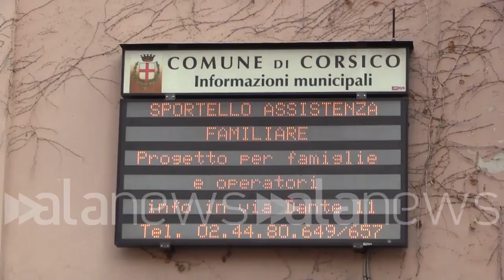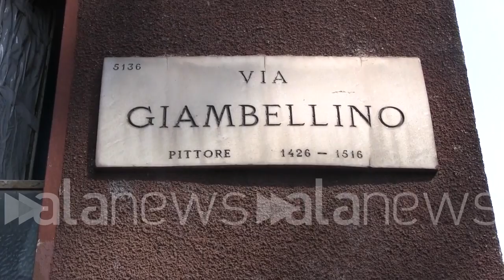Controllo del vicinato, anche Milano vuole le 'sentinelle del territorio'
(Milano). Dopo la firma del protocollo di intesa 'Progetto Controllo del Vicinato', sottoscritto giovedì 12 luglio a Palazzo Diotti da 41 sindaci della Città Metropolitana di Milano, ecco cosa ne pensano i cittadini. "Penso sia una cosa da fare, forse andava fatta prima" afferma un cittadino di Corsico, uno dei 41 comuni che hanno aderito al progetto. Rischio giustizia fai da te? "Bisogna limitare la cosa a gente responsabile, non ai facinorosi" commenta un signore. "Io sparerei nella testa a quella gente lì, perché non si può più uscire la sera qui" dice un altro. A Milano, invece, dove il controllo del vicinato non è ancora stato adottato, per la maggior parte dei cittadini sarebbe un'ottima iniziativa. (Salvatore Drago/alaNEWS)